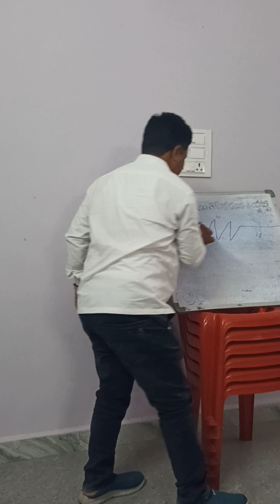Gold director 👑 Mahesh kummari 15.04.24